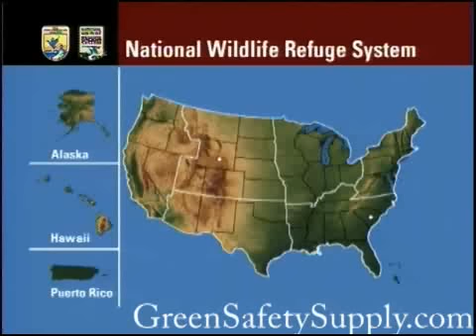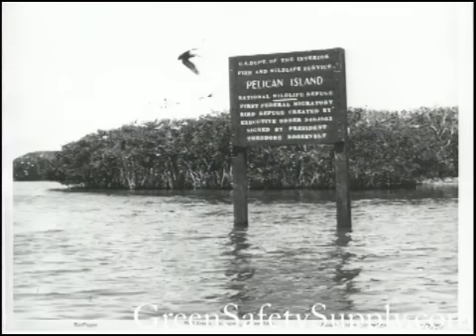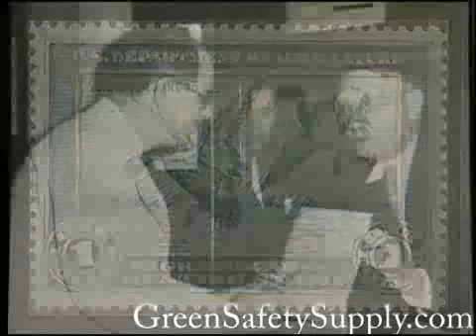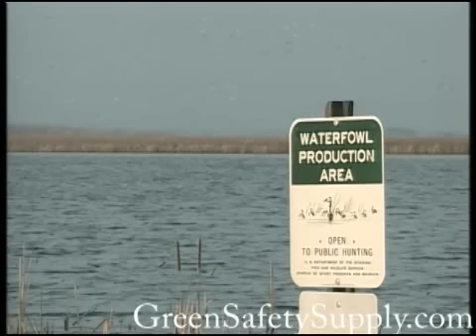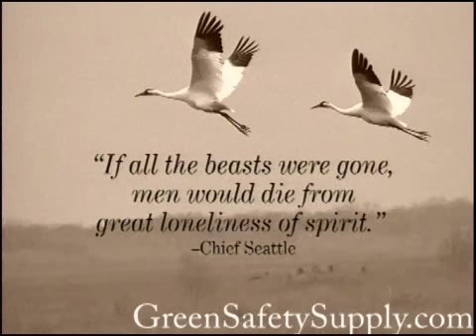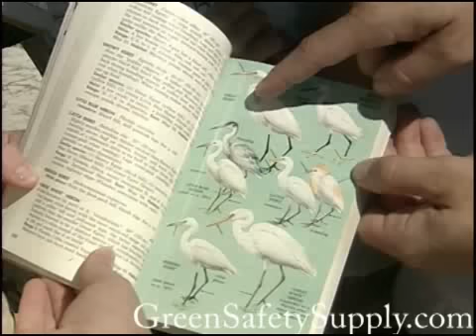U.S. Wildlife Refuge System 2005 part 1 of 2